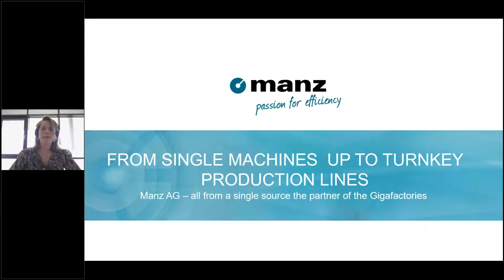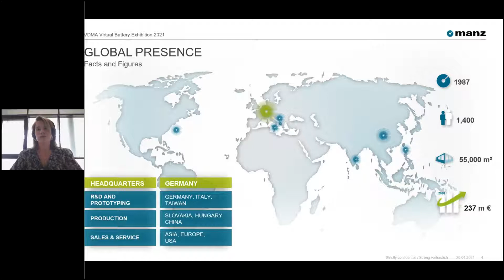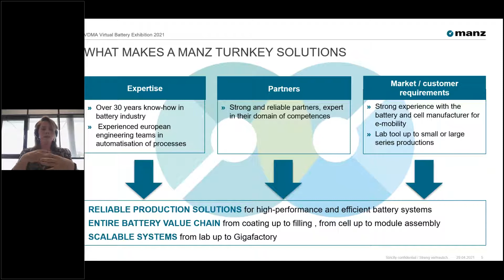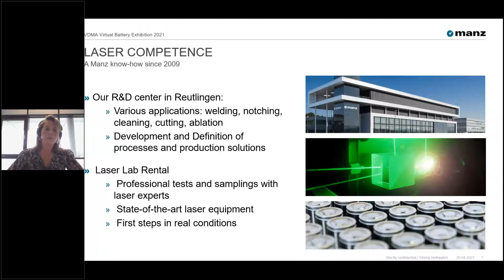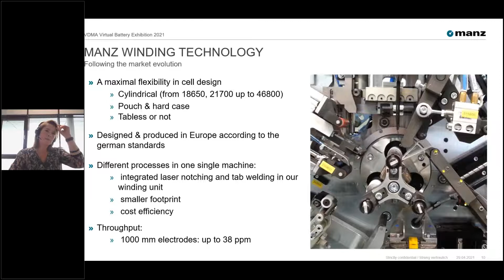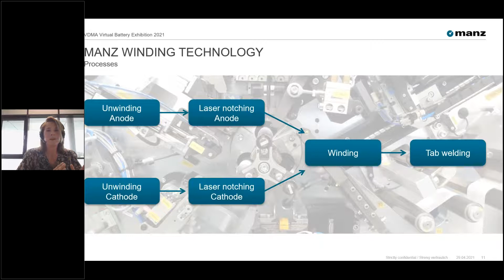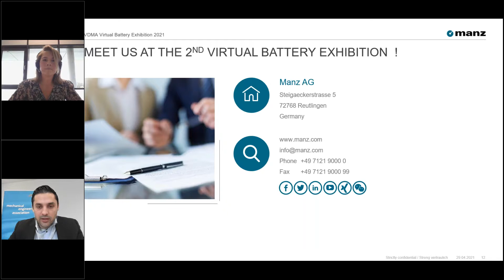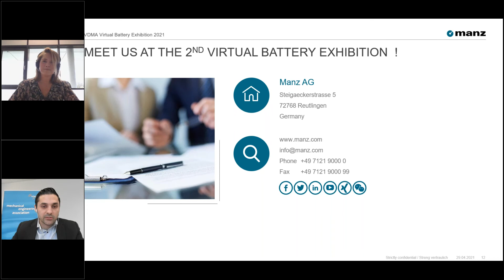Manz AG - From Single Machines to Turnkey Production Lines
From single source to partner of the Gigafactories in the Lithium-Ion Battery Industry. Professional talk from the virtual VDMA show.